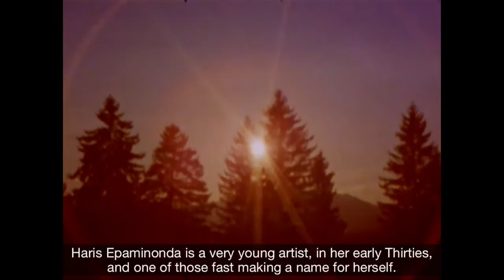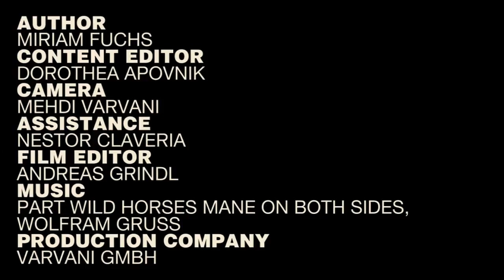HARIS EPAMINONDA (English version)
HARIS EPAMINONDA. FILMS
13 MAY - 31 JULY 2011

Born in Nicosia, Cyprus, young artist Haris Epaminonda is living and working in Berlin.

From May 12 until July 31, 2011, Schirn Kunsthalle Frankfurt in Germany shows her solo exhibition "Chronicles", curated by Katharina Dohm.